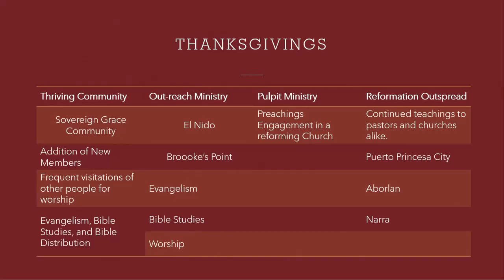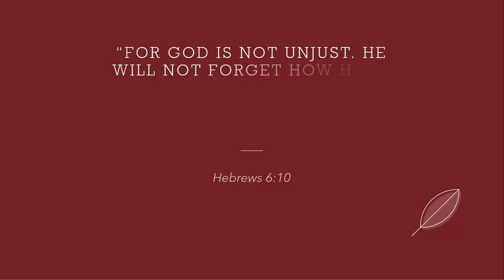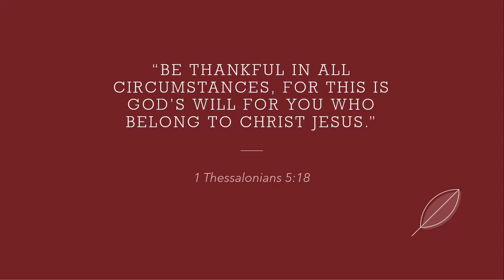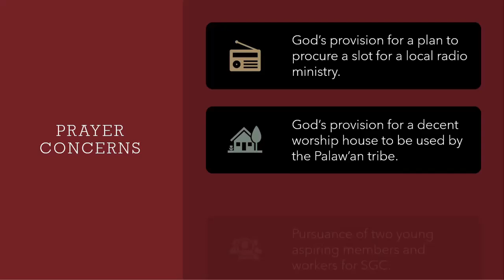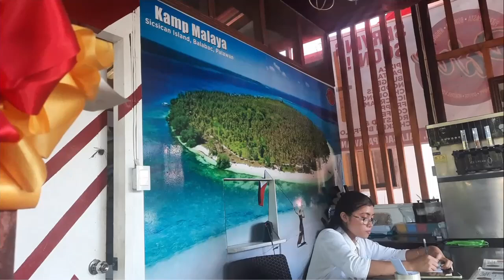What Happened in 2023? [ REPORT ]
Sovereign Grace Community's Ministries
during the whole span of 2023